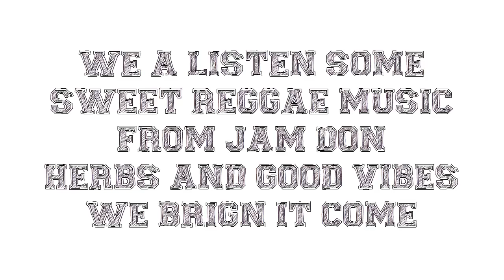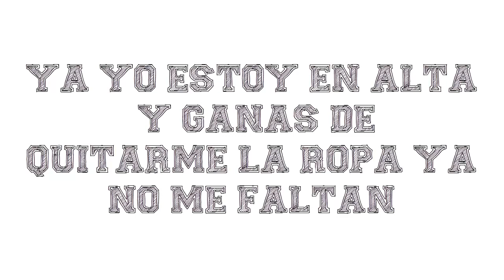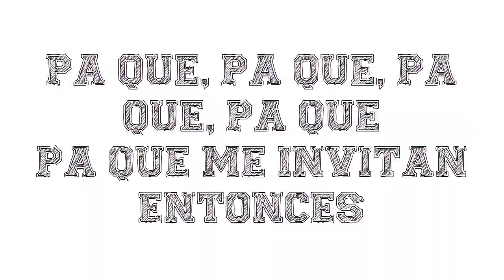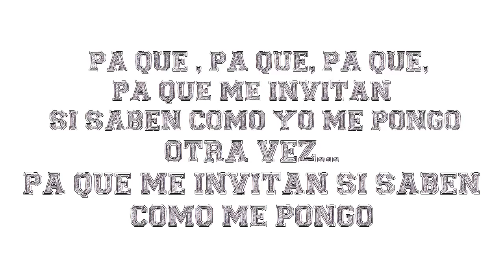Jencarlos - Pa Que Me Invitan ft. Charly Black (Oficial Letras)